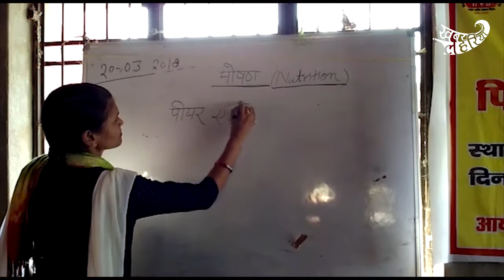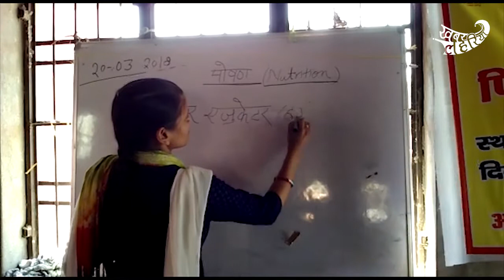फैजाबाद जिले के बीकापुर के किशोर-किशोरियों ने सीखा स्वास्थ्य का गुण